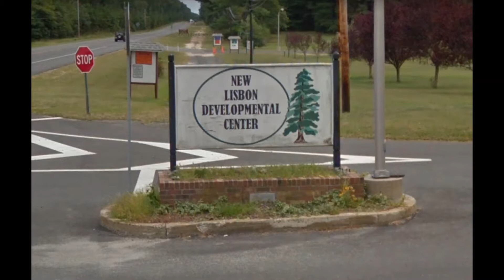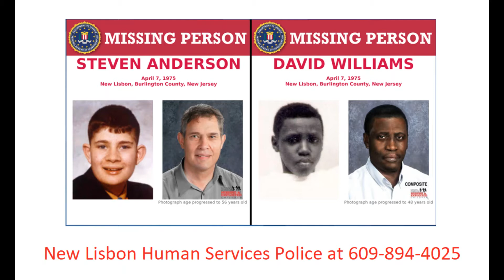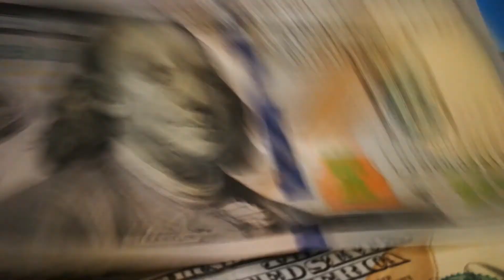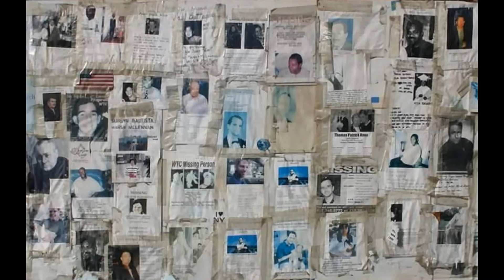NEW JERSEY'S MISSING - 8 MISSING PERSONS CASES IN NEW JERSEY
8 People who vanished in New Jersey-
David Edward Williams , Steven Eugene Anderson , Dawn Almodovar , Victor Leonard Richardson III , Lisa Ann Schmidt , Jozanne R. Joseph , Nicholas Johnson , Julia Madsen